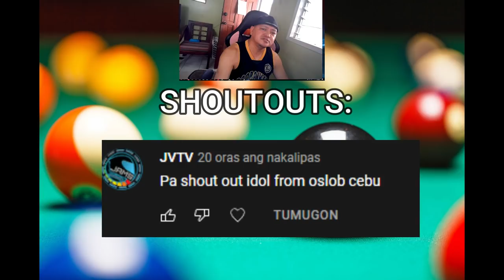NAKU! Ang Tindi ng Laro -Akala Hindi na Makahabol (Bigtime Money Game)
Fastrack Reaction and Commentary-NAKU! Ang Tindi ng Laro -Akala Hindi na Makahabol (Bigtime Money Game) - Dodong Diamond vs Edwin Etik Gamas